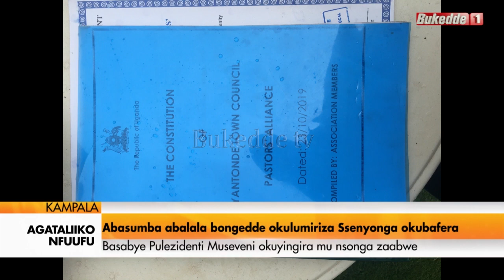Agataliikonfuufu:Abasumba abalala bongodde okulumiriza ssenyonga okubafera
Ebyabasumba abalumiriza omusumba wa Christian life church okubaggyako ensimbi mu lukujjukujju okubazimbira amakanisa n’okubagobako obwavu tezinnaggwa. Olwaleero ekibinja ky’abasumba okuva e Lyantonde n’e Kamuli bazzeemu okumulumiriza ne bakubira pulezidenti Museveni omulanga okubayamba bwebabadde mu lukungaana lwa bannamawulire lwebatuuzizza e Makindye.